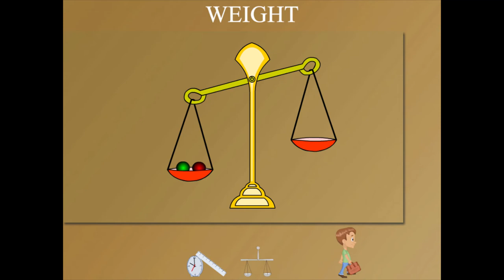weight U-6 class.1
TOPIC  : MATHS ( WEIGHT )
CLASS : 1
 BY        :  DIGI NATURE

IT IS A VERY IMPORTANT TOPIC Fweight measurement machineOR CLASS    1 !